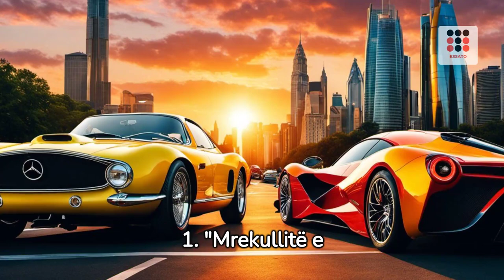10 MAKINA ME TE SHKENJTA DHE ME TE RRALLA NE BOTE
10 MAKINA ME TE SHKENJTA DHE ME TE RRALLA NE BOTE